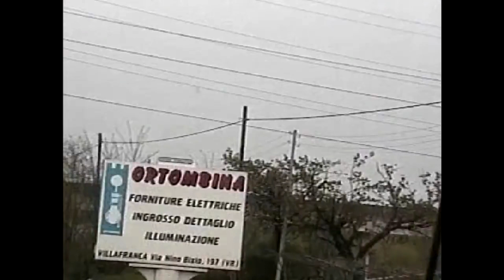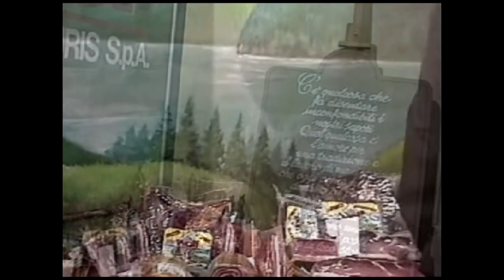VERONA. VINITALY. National Wine Exibition. Veronafiere. 8-12 april 1994. ITALY. FOREIGN TRAVELS.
VERONA. Vinitaly'94. National Wine Exibition. Veronafiere. 8-12 april 1994. ITALY. FOREIGN TRAVELS. 29 years ago.